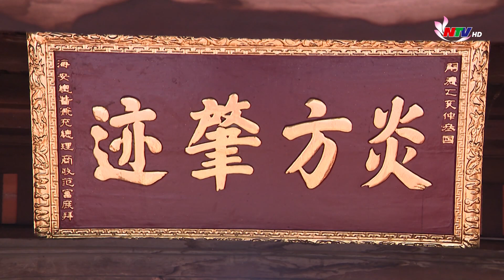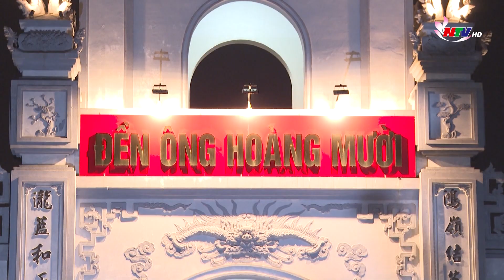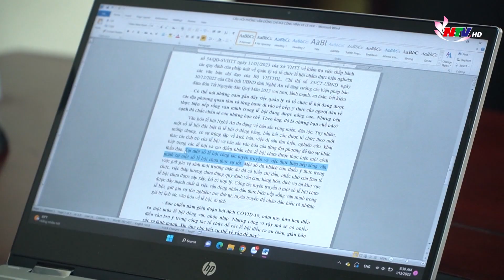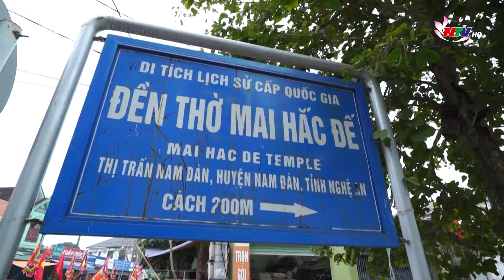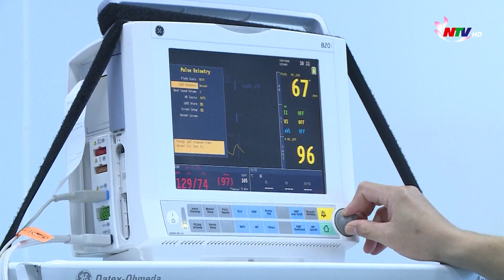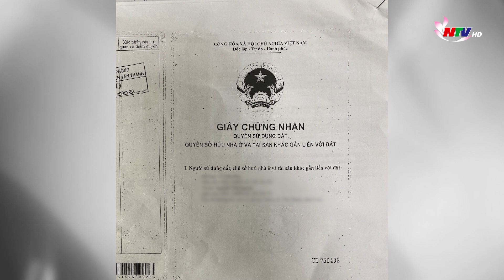Hộp thư truyền hình: Tăng cường công tác quản lý và tổ chức lễ hội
Năm 2024, trên địa bàn tỉnh Nghệ An có 27 lễ hội được tổ chức, trong đó có 21 lễ hội diễn ra vào mùa Xuân (từ tháng 1-3 Âm lịch), còn lại diễn ra vào các thời điểm khác trong năm.  Để các lễ hội an toàn, tiết kiệm, hiệu quả, góp phần bảo tồn các giá trị văn hóa truyền thống, công tác quản lý và tổ chức lễ hội đã được triển khai nghiêm túc, đúng quy định của pháp luật.